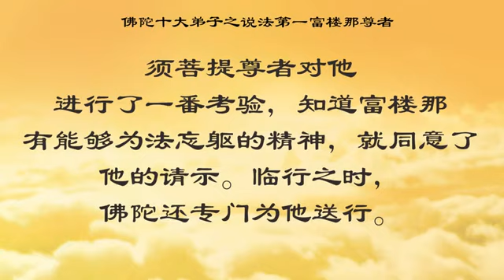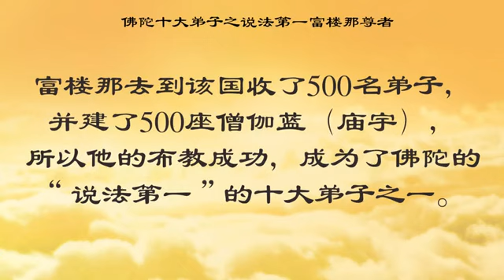【师父说的那些佛教故事 佛陀十大弟子】说法第一 富楼那尊者